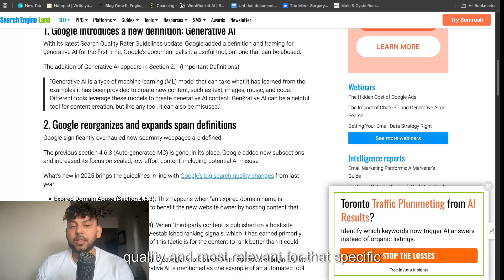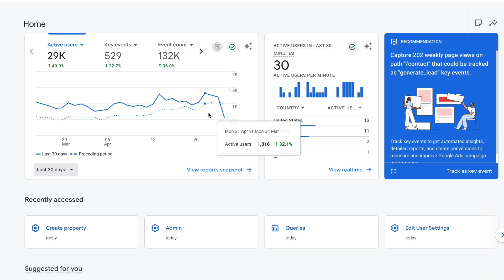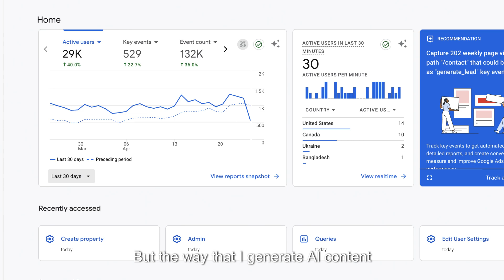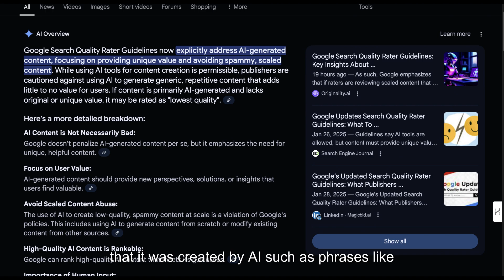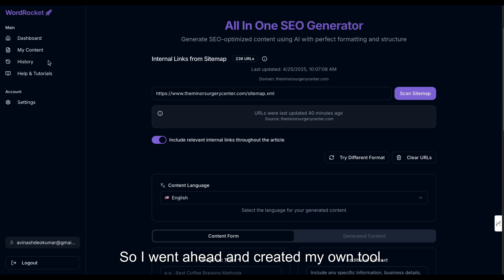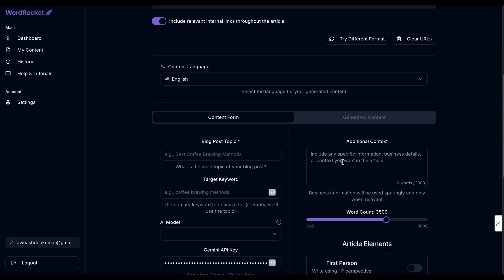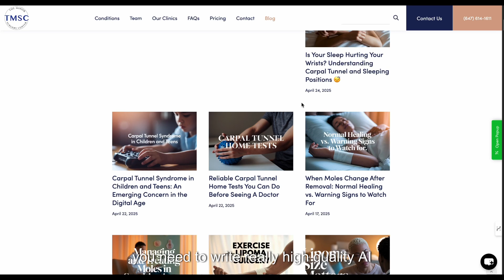Google CONFIRMS AI Content Can Rank #1 But Only If You Do This..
In this video, we break down the 2025 Google Search Quality Rater Guidelines and how they directly affect AI-generated content. Yes, AI content can rank #1 — but only if it meets strict quality standards. If you’re using ChatGPT, Gemini, Claude, or any other AI tools to create content, this is a must-watch.

✅ Learn how to avoid Google's “Lowest Quality” rating
✅ Discover what scaled content abuse is and why it's dangerous
✅ Understand how to add value to AI content so it actually ranks
✅ Find out what Google really thinks about filler content and originality

🔎 Try the Most Accurate AI Content Detector for FREE
Make sure your content is safe to publish:
👉 Originality.AI – AI Checker & Site Scan Tool

🧠 Want to Future-Proof Your SEO Strategy?
We go deep into Google's latest updates and show you how to stay ahead of the curve by publishing content that’s people-first, AI-assisted, and SEO-approved.

📌 Timestamps:
00:00 – Google’s Official Stance on AI Content
02:15 – Why AI Content Gets Penalized (And How to Avoid It)
05:47 – The New Spam & Filler Content Guidelines
08:00 – How to Write AI Content That Ranks in 2025
11:25 – Try the AI Content Detector Tool

👨‍💻 Tools Mentioned:
🔹 Originality.ai – AI detection, plagiarism scanning & SEO optimization
🔹 WordRocket.ai – Create SEO content that ranks (and passes detection)

📚 Related Resources:
→ [Search Quality Rater Guidelines (2025)]
→ [SEO in the Age of Generative AI – What’s Working Now]
→ [Best Practices for Ethical AI Content Creation]

Let me know if you want a pinned comment, custom thumbnail prompt, or short caption next!